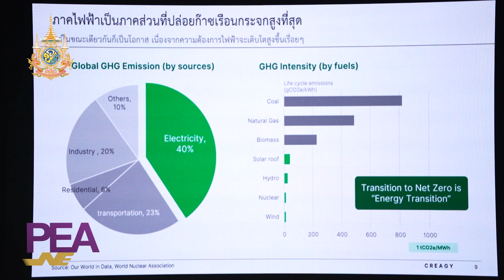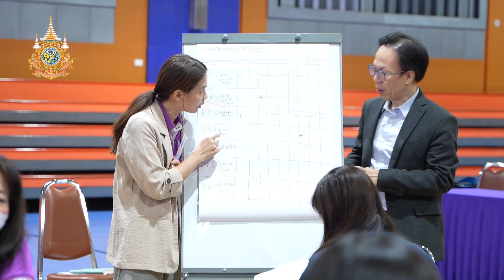Workshop ลดก๊าซเรือนกระจก สู่เป้าหมาย Carbon Neutrality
PEA (การไฟฟ้าส่วนภูมิภาค) จัดประชุมสัมมนาเชิงปฏิบัติการเพื่อพิจารณาแผนการลดก๊าซเรือนกระจก ในรูปแบบ Focus Group ตามร่าง PEA Carbon Neutrality Roadmap เพื่อมุ่งสู่ความเป็นกลางทางคาร์บอน และ Net Zero